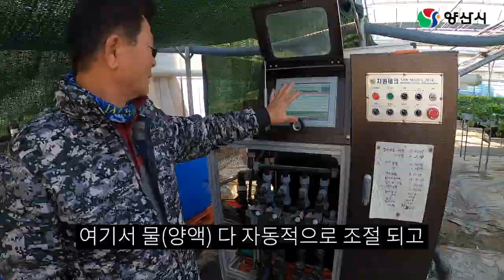1월 하면 생각나는 것은? | 양산 원동 딸기 체험 | 인생 딸기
1월 하면 생각나는 것은?!
네 맞습니다 당연히 딸기죠!!
오늘은 원동 딸기를 만나러 왔습니다!!

공개일시 : 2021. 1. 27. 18:00